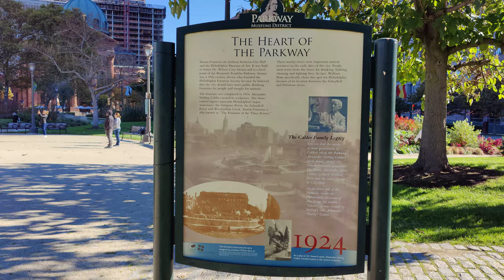Swann Memorial Fountain, Logan Square, Philadelphia, PA, 2021-11-01